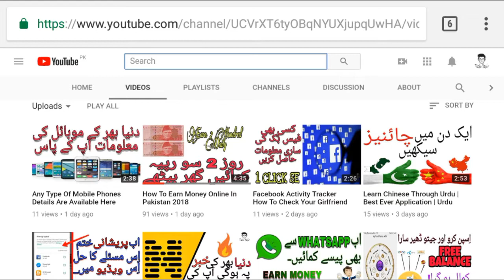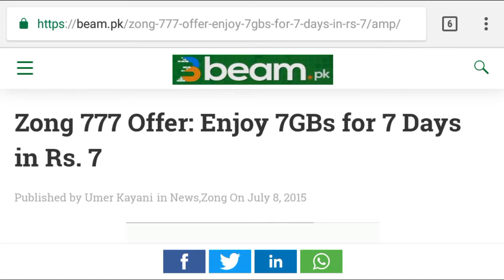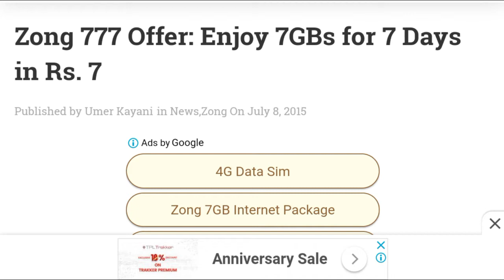Zong New 7GB For 7 Days Internet Offer 2018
Doston aj me apke liye ek bht hi sasta tareen package le k hazir hwa hun jo k mjhe umeed hai apko pand ayega jisme apko milengy 7 din k liye 7GB internet wo b srf 7 rupee main bht hi sasta package hai zong ki tareekh ka to agar apko mri video achi lagy to like kren or hamare channel ko subscribe kren shukriyaaaa.

zong 3g packages weekly unlimited,
zong non stop offer details,